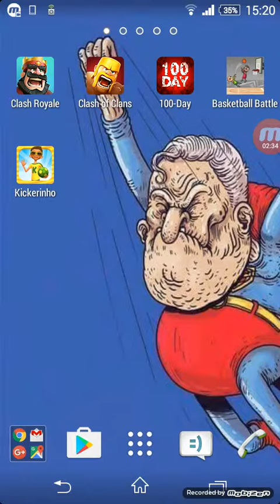Top 5 jeux Android